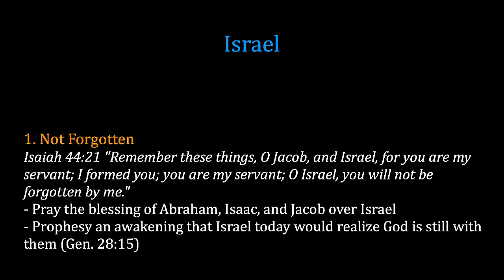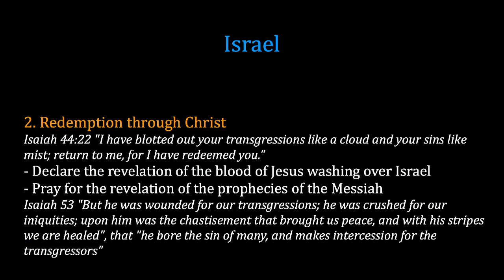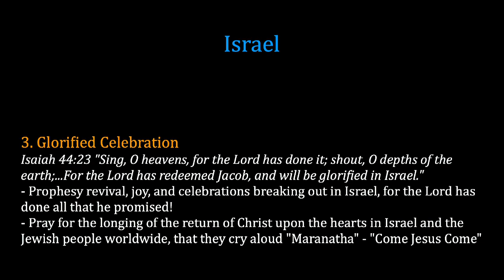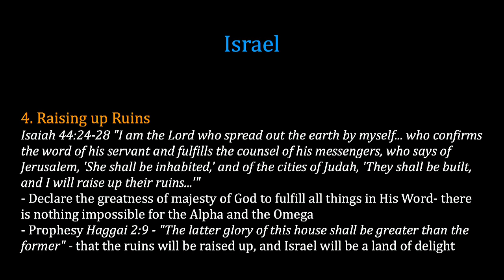K1 Prayer (W, 2/26/2014) by Susy Park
Team: Susy Park (praise leader, keyboard), Graciela Kim (prayer leader), Erin Lee (vocal), Ahreum Kim (violin)

- Videostream Production Team: Joel Kim & Solnae Park.